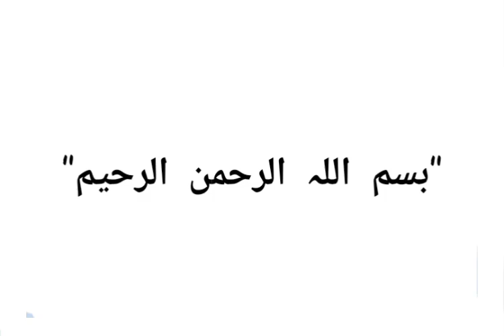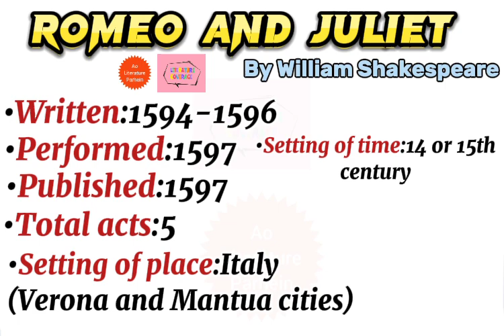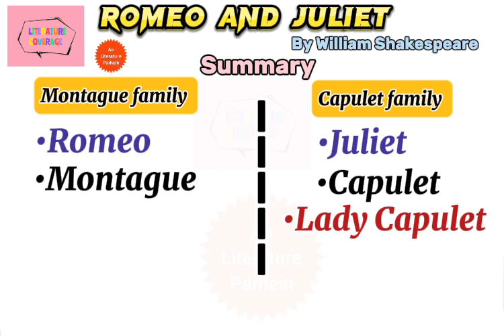Romeo and Juliet play by William Shakespeare|Summary and details in Urdu and Hindi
Romeo and Juliet play by William Shakespeare summary

In the streets of Verona, another brawl breaks out between the servants of the feuding noble families of Capulet and Montague. Benvolio, a Montague, tries to stop the fighting, but he is himself embroiled when Tybalt, a rash Capulet, arrives on the scene. After citizens outraged by the constant violence beat back the warring factions, Prince Escalus, the ruler of Verona, attempts to prevent any further conflicts between the families by decreeing death for any individual who disturbs the peace in the future.

Romeo, the son of Montague, runs into his cousin Benvolio, who had earlier seen Romeo moping in a grove of sycamores. After some prodding by Benvolio, Romeo confides that he is in love with Rosaline, a woman who does not return his affections. Benvolio counsels him to forget this woman and find another, more beautiful one, but Romeo remains despondent.

Meanwhile, Paris, a kinsman of the Prince, seeks Juliet’s hand in marriage. Her father Capulet, though happy at the match, asks Paris to wait two years, since Juliet is not yet even fourteen. Capulet dispatches a servant with a list of people to invite to a masquerade and feast he traditionally holds. He invites Paris to the feast, hoping that Paris will begin to win Juliet’s heart.

Romeo and Benvolio, still discussing Rosaline, encounter the Capulet servant bearing the list of invitations. Benvolio suggests that they attend, since that will allow Romeo to compare his beloved to other beautiful women of Verona. Romeo agrees to go with Benvolio to the feast, but only because Rosaline, whose name he reads on the list, will be there.

In Capulet’s household, young Juliet talks with her mother, Lady Capulet, and her nurse about the possibility of marrying Paris. Juliet has not yet considered marriage, but agrees to look at Paris during the feast to see if she thinks she could fall in love with him.

The feast begins. A melancholy Romeo follows Benvolio and their witty friend Mercutio to Capulet’s house. Once inside, Romeo sees Juliet from a distance and instantly falls in love with her; he forgets about Rosaline completely.

Juliet returns home to discover the wedding has been moved ahead one day, and she is to be married tomorrow. That night, Juliet drinks the potion, and the Nurse discovers her, apparently dead, the next morning. The Capulets grieve, and Juliet is entombed according to plan. But Friar Lawrence’s message explaining the plan to Romeo never reaches Mantua. Its bearer, Friar John, gets confined to a quarantined house. Romeo hears only that Juliet is dead.

Romeo learns only of Juliet’s death and decides to kill himself rather than live without her. He buys a vial of poison from a reluctant Apothecary, then speeds back to Verona to take his own life at Juliet’s tomb. Outside the Capulet crypt, Romeo comes upon Paris, who is scattering flowers on Juliet’s grave. They fight, and Romeo kills Paris. He enters the tomb, sees Juliet’s inanimate body, drinks the poison, and dies by her side. Just then, Friar Lawrence enters and realizes that Romeo has killed Paris and himself. At the same time, Juliet awakes. Friar Lawrence hears the coming of the watch. When Juliet refuses to leave with him, he flees alone. Juliet sees her beloved Romeo and realizes he has killed himself with poison. She kisses his poisoned lips, and when that does not kill her, buries his dagger in her chest, falling dead upon his body.

The watch arrives, followed closely by the Prince, the Capulets, and Montague. Montague declares that Lady Montague has died of grief over Romeo’s exile. Seeing their children’s bodies, Capulet and Montague agree to end their long-standing feud and to raise gold statues of their children side-by-side in a newly peaceful Verona.

Romeo and Juliet play by William Shakespeare
Romeo and Juliet play summary in Urdu
Romeo and Juliet summary in Urdu
Romeo and Juliet play by William Shakespeare summary in Urdu
Romeo and Juliet play by William Shakespeare summary and details in Urdu